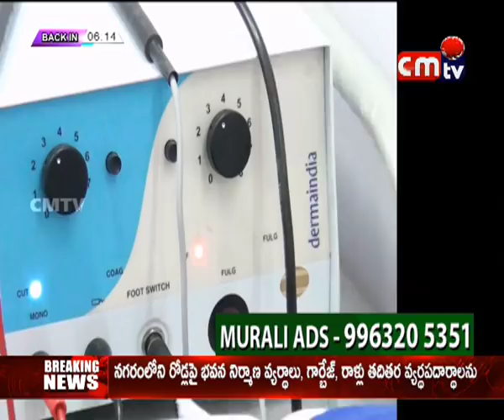CMTV (Coal Mine TeleVision) MANA VURU MANA NAYAKUDU INTERVIEW WITH VIJAY RAMARAO(PEDDAPALLY EX-MLA)